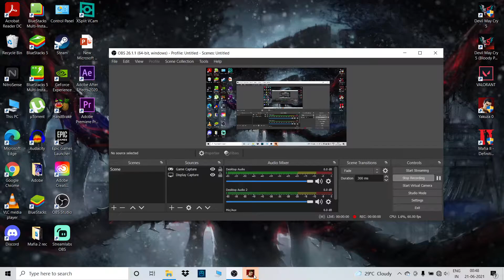YAKUZA 0 || WALKTHROUGH GAMEPLAY PART 2 || THE BROKER IN THE SHADOWS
Yakuza 0 walkthrough gameplay part 2

Recorded on PC 1080 60 FPS

Ch. 2 - The Broker in the Shadows
While wandering the streets alone, Kiryu is approached by a mysterious one-armed man who claims to want to help him. The stranger takes Kiryu to his luxurious penthouse and introduces himself: His name is Tetsu Tachibana and he too seeks to own the Empty Lot. He learned of Kiryu's predicament and, impressed by his fighting skills and his courage in crossing the Dojima Family, he asks for his help. Kiryu, however, rejects the offer.

Intrigued by how Tachibana knew so much about him, Kiryu and Nishiki decide to look into him and his mysterious company, the Tachibana Real Estate Agency. Through some digging around, the pair learn Tachibana Real Estate has been acquiring land all around Kamurocho through various unscrupulous means. One of Tachibana's agents, Jun Oda, catches onto Kiryu and Nishiki's investigations and invites Kiryu to meet with him at the company's offices. However, when Kiryu does visit him, he is attacked by Oda and several of the company's thugs.

After Kiryu beats him, Oda reveals that this had all been a test to see if Kiryu had the cunning to find out more about them and the strength to take them on in combat. Tachibana joins the pair and tells Kiryu that he is actually working with his foster father, Kazama. As it turns out, Kazama fears that Sohei Dojima is becoming too powerful and that the acquisition of the Empty Lot will make him too wealthy to stop. He wishes to prevent this from happening but must do so through a proxy in order to avoid being expelled from the Clan for betraying his boss, which is why he is acting through Tachibana's company. Finally understanding what Tachibana's intentions are, Kiryu decides to join his company and aid in stopping Dojima's acquisition of the Lot. However, Tachibana discloses that neither he nor Dojima knows the identity of the Empty Lot's owner.

Yakuza 0 is an action-adventure game developed and published by Sega. It is the sixth main entry in the Yakuza series and a prequel to the original game. It was released for PlayStation 3 and PlayStation 4 in Japan in March 2015, and in North America and Europe for PlayStation 4 in January 2017